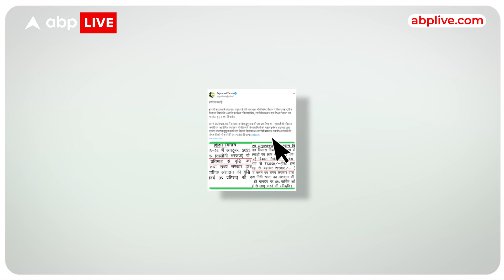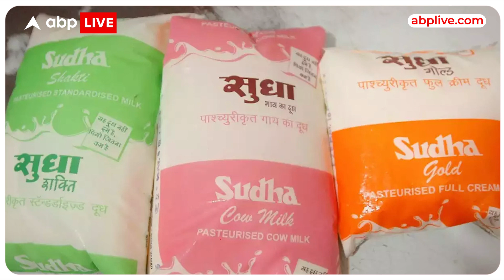Bihar Cabinet Meeting: बिहार के सीएम नीतीश कुमार ने कैबिनेट मीटिंग में लिए बड़े फैसले! | ABP News